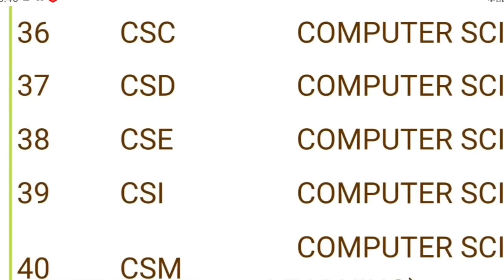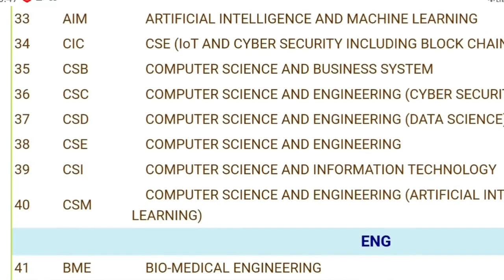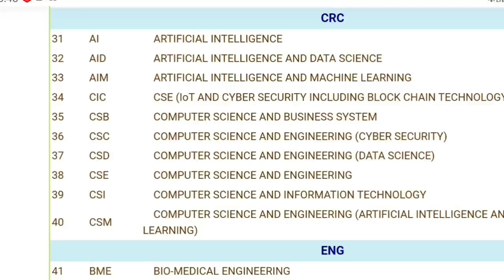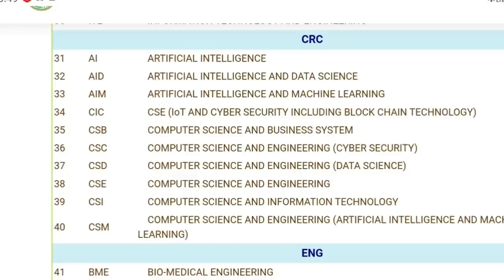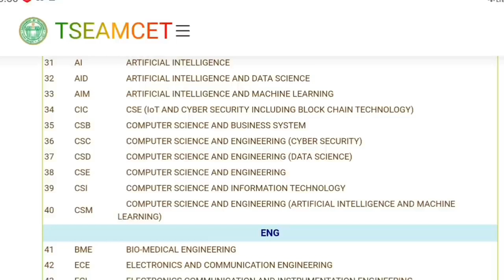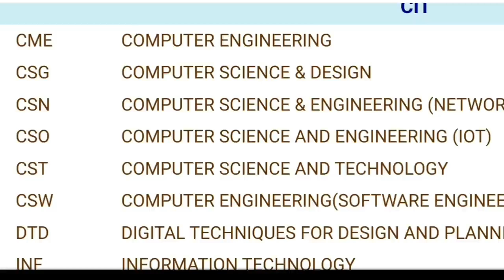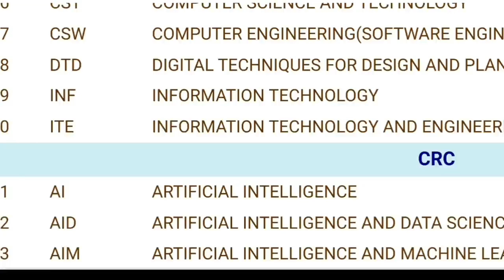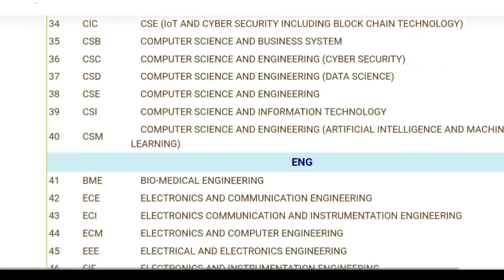TS/AP EAMCET 2023|B-TECH BRANCHES|FULL DETAILS|CSE|WEB OPTIONS ORDER|CSM|CSD|ECM|ECE|CSI|IOT